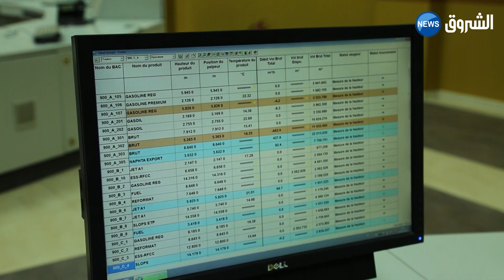أسعار النفط تستقر عند 40 دولارا للبرميل